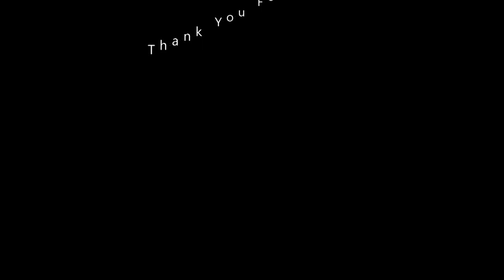BNSF Train Videos You Tube, BNSF Manifest, S-Train & Z-Train, Intermodal/Double Stack Train,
BNSF 8159 ES44C4  GE   12-10-20   MP740  EB     H-BARCLO1-10
BNSF Manifest Train,
Barstow, Ca.  to  Clovis, New Mexico

BNSF 8171 ES44C4  GE   12-20-20   WB   S-Train   MP727.4         S-LHGLPK1-10K
Pier 300,  Long Beach, Ca.  to  Logistics Park, EL Wood, Ill.

BNSF 8245 ES44C4  GE   12-10-20   WB  DPU 3x2    MP740       Z-WSPSBD9-09
Willow Springs, Ill.  to  San Bernardino, Ca.